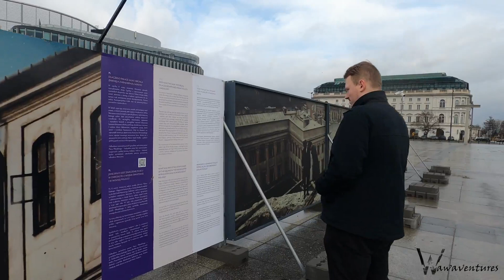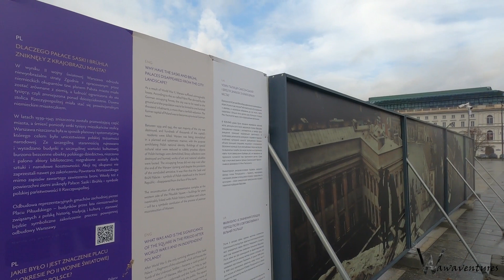Wawaventure - Warschau Vlog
Wawaventure unterwegs in Warschau Februar 2023.
Ein paar Ausschnitte aus der turbulenten Woche.